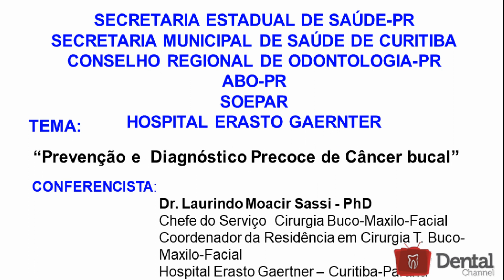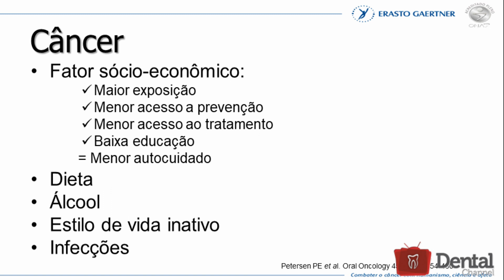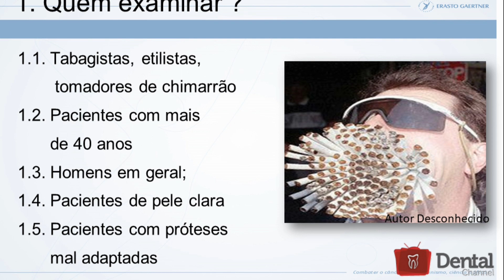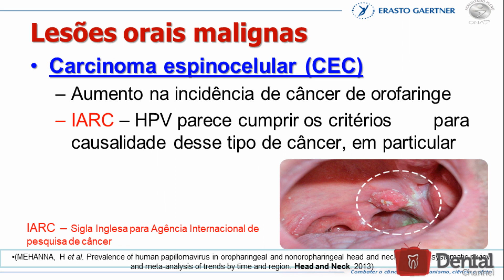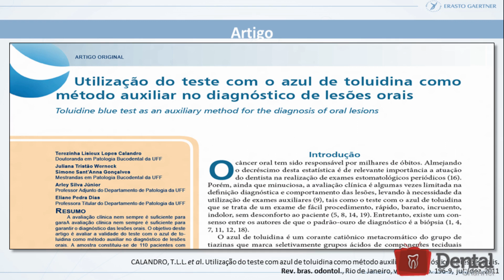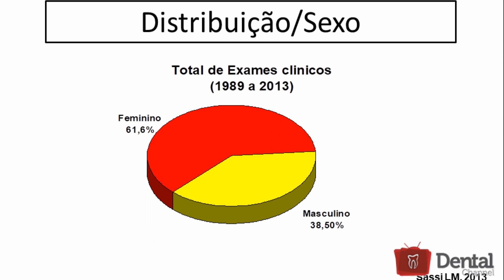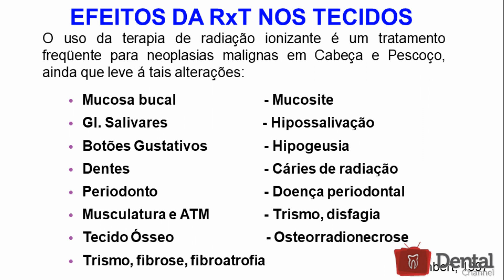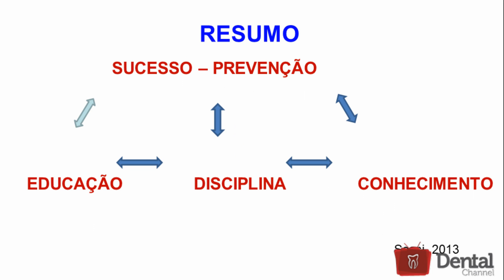Palestra Câncer Bucal com Prof. Laurindo Sassi - Hospital Erasto Gaertner